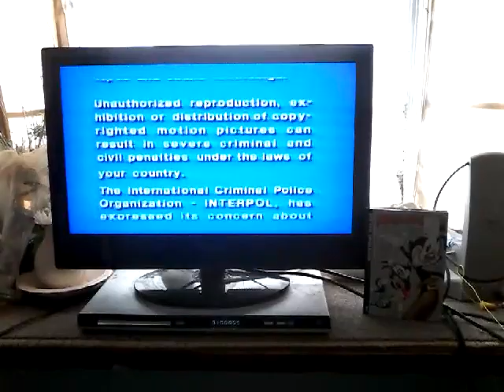Closing To Animaniacs:Volume 1 2006 DVD (Disc 1)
Here's The Order:
1. Ending To The Episode
2. Closing Credits
3. Amblin Entertainment Logo
4. Warner Bros. Television Logo
5. Warning/Attention Screens
6. DVD Menu
That's All.